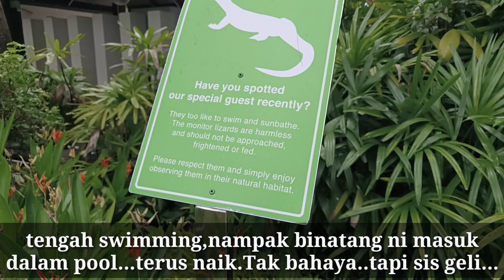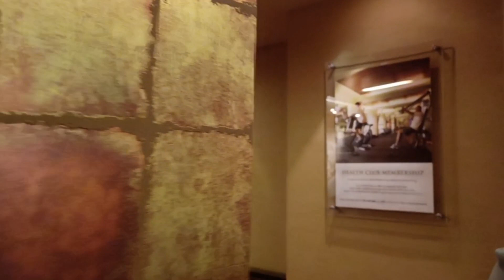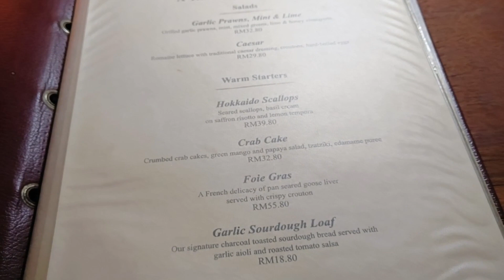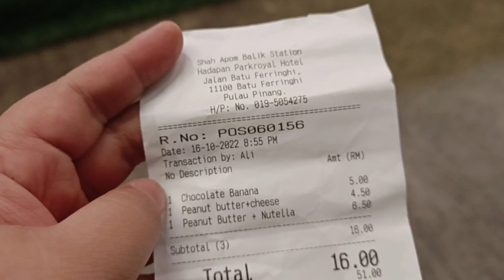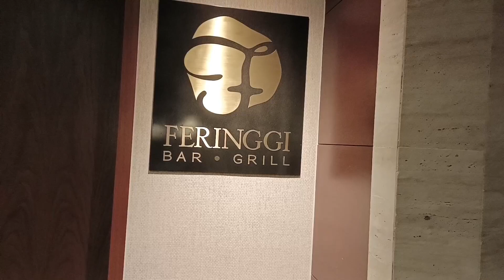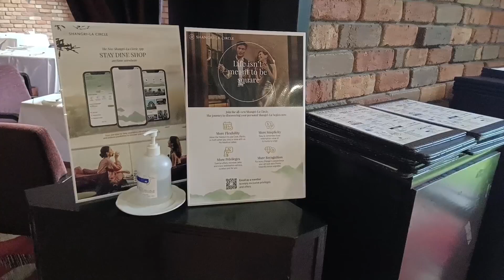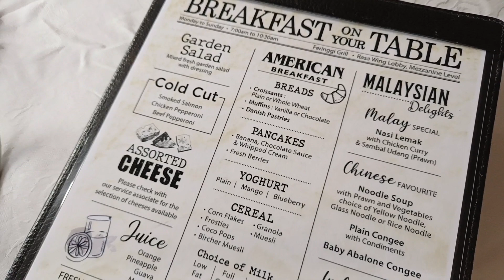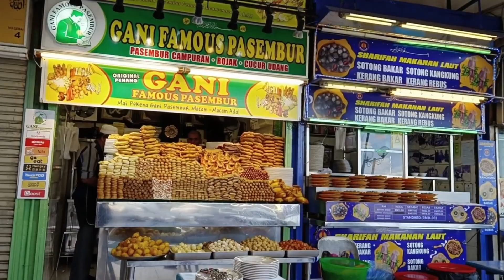SHANGRI-LA RASA SAYANG BATU FERINGGI| FREE AFTERNOON TEA,PRE DINNER DAN BREAKFAST MEWAH | POOL BESAR